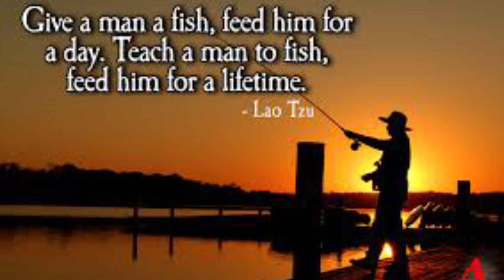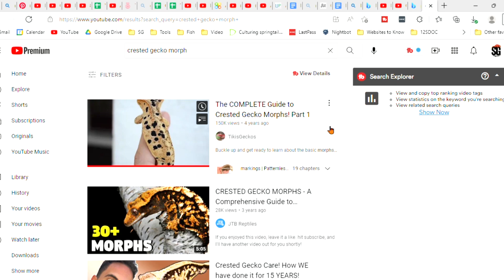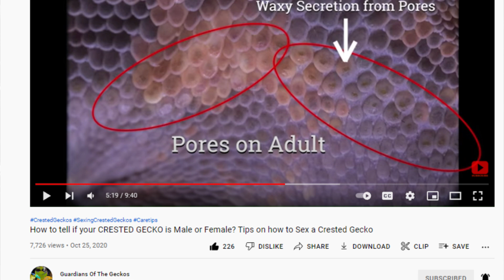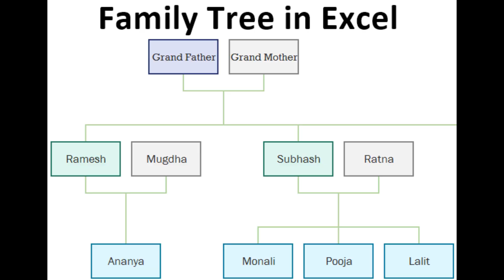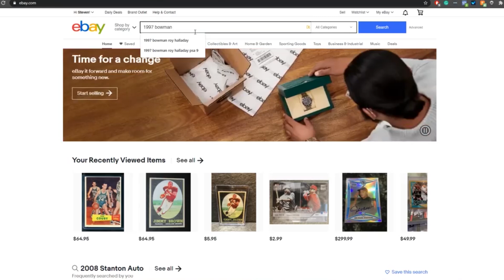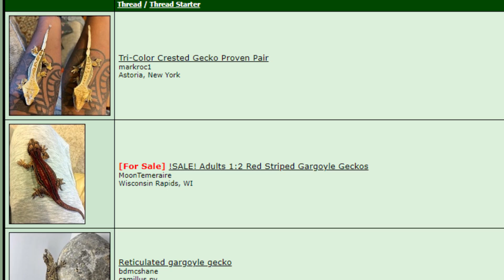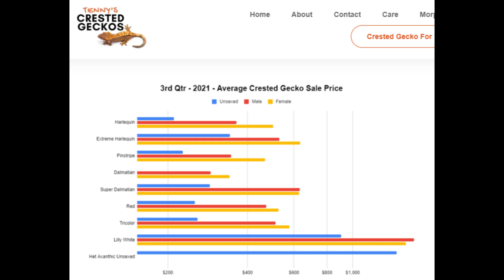How To Price Your Crested Gecko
It's not that easy. Believe me. Pricing a crested gecko takes time, experience, and some skills. but mostly RESEARCH. There are so many variables and factors involved. This video will walk you through the steps necessary to price your crested gecko. You will learn the variables that make up a price, and will see references to find the best comparative price sites available.

Check out this video to make sure you are not pricing your crested geckos too high. OR TOO LOW!

From pricing Harlequins, to Pinstripes, to Dalmatians, to Reds to. so many traits, patterns, colors, and now morphs. But that's not the only thing you need to consider. So many other variables and factors and I BET there are several you did not even think about.

Join in and support Supreme Gecko

00:00 Intro to How to Determine a Price on a Crested Gecko
00:40 Why is the Price So Important on a Crested Gecko
01:20 Interest in Crested Geckos is Booming
02:30 Can you Guess the Price of This Crested Gecko?
03:05 Why I Never Tell You What Your Crested Geckos Are Worth
05:30 Step 1 - How to Price a Crested Gecko
08:00 Research the Price of a Crested Gecko
09:30 King of Crested Gecko Price Sites
10:00 Crested Gecko Pricing Gotchas
20:15 Let's Find Out- What is This Crested Gecko Worth
20:50 Huge Tip to Use When Pricing Your Crested Gecko